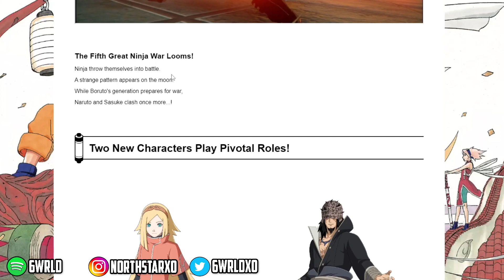New Character Starts Ninja War In Naruto X Boruto Storm Connections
Bandai Namco has shown a new trailer at anime expo 2023 and it shows our new villains in ultimate ninja storm connections boruto story.

►PSN:
Omg6WRLD